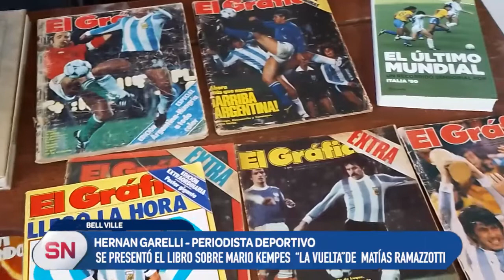SE PRESENTÓ “LA VUELTA”; EL LIBRO SOBRE MARIO KEMPES DE MATÍAS RAMAZZOTTI (1°)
La publicación del autor bellvillense narra la llegada de Mario Alberto Kempes a nuestra ciudad tras la consagración en el mundial de 1978. Dialogamos con Marta Arias, presidenta de la comisión de la Biblioteca Popular Ramón J. Cárcano, y con Hernán Garelli, periodista deportivo, quien fue moderador en el encuentro.